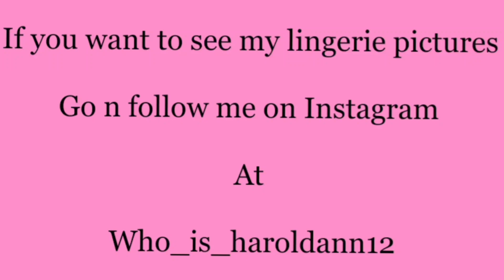TRY ON LINGERIE HAULS |PT.2| MUST WATCH 😱🥺🥰💯/fashion nova/Shein